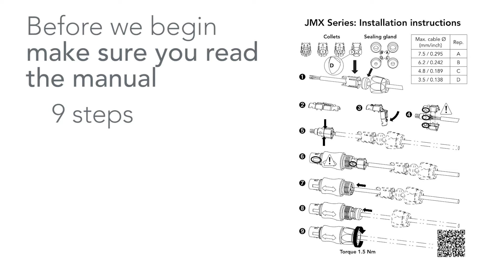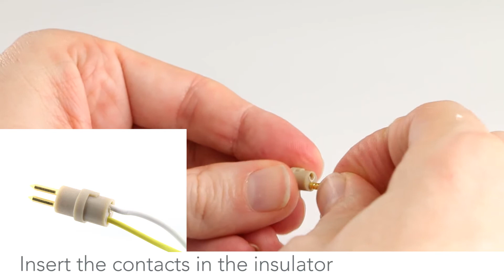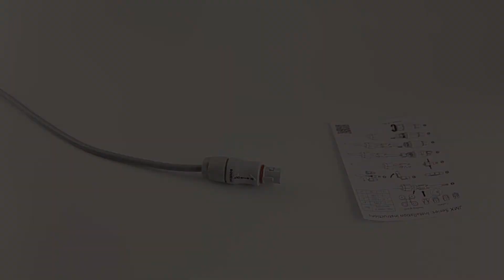JMX Connector Series Assembly Instructions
SOURIAU has designed a Plastic Push-Pull connector dedicated to the medical market: The JMX series guarantees a reliable and secure connection with only two fingers. Connectors are available in 6 keys and 9 color identifying codes to avoid situations of incorrect mating.